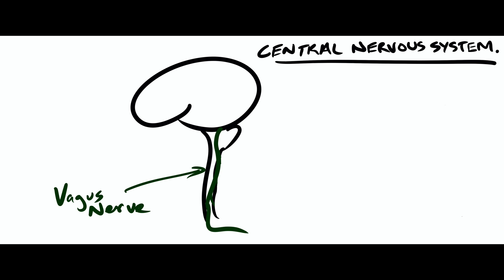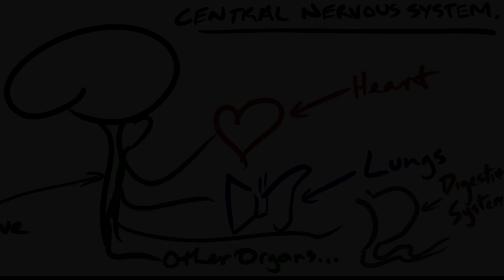Let's go to Vagus! Vagus Nerve and Compassionate Mind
Having recently had the chance to discuss the role of the Vagus Nerve in compassionate mind training with Dr Jamin Day and Dr James Kirby, here is Dr Stan Steindl giving a brief and concise explainer of the brain, the sympathetic and parasympathetic nervous systems, the Vagus Nerve and the notion of Vagal Tone, and how to cultivate the compassionate mind.